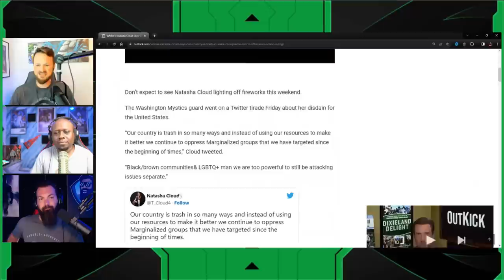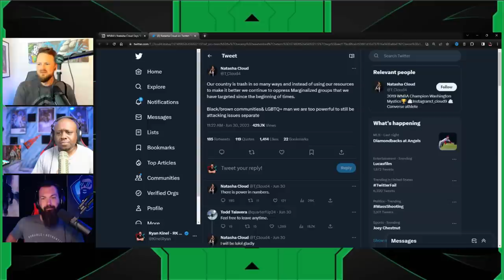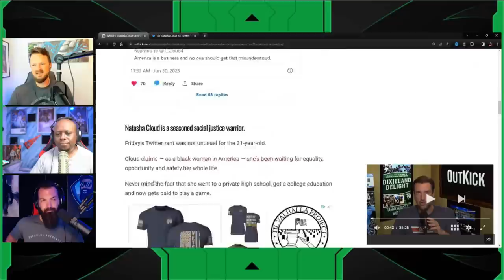Woke WNBA Player Natasha Cloud Says "America Is TRASH" After Court Ruling | Next Brittney Griner!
Jeremy Prime
Pensacola
Florida, USA
32524